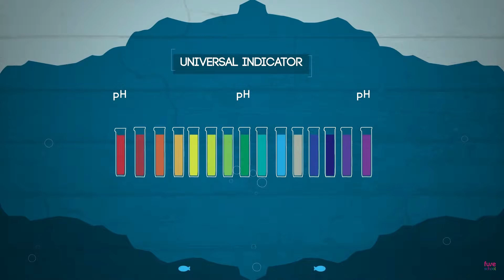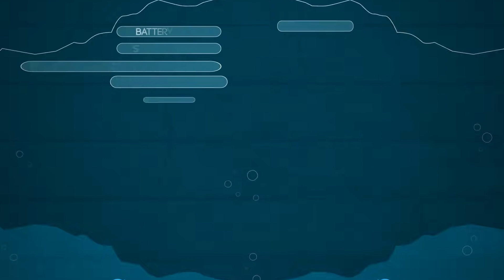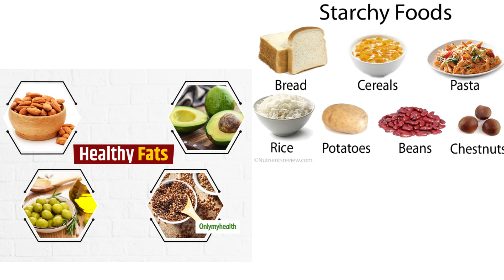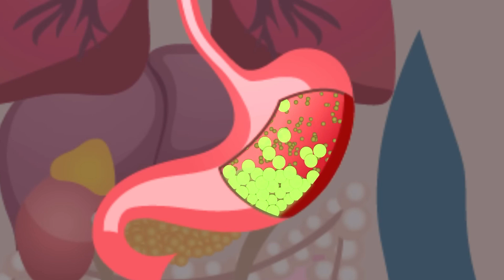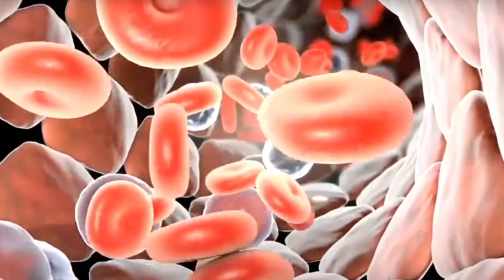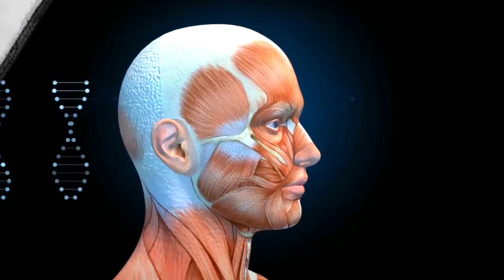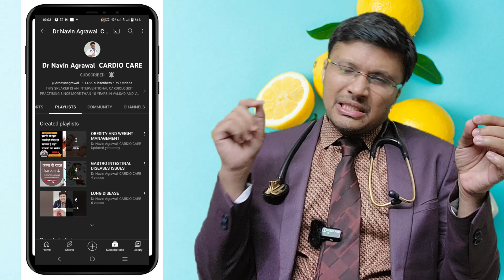The Truth About Lemon Water: Benefits and Risks"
In this video, we will be discussing the benefits and risks of consuming lemon water, especially during the summer months. Lemon water is often touted as a super drink that can aid in weight loss, improve digestion, boost immunity, and detoxify the body. However, there are also certain risks associated with excessive consumption of lemon water, such as tooth erosion, acid reflux, and potential allergic reactions.

It is important to be aware of both the benefits and risks of any food or drink that we consume regularly, including lemon water. As with any health-related topic, it is recommended to consult with a healthcare professional before making any significant changes to your diet.

If you are interested in learning more about the pros and cons of drinking lemon water, be sure to watch this video till the end.

Stay hydrated and stay healthy!

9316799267 and 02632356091(call time 9am to 6pm -monday to Saturday )